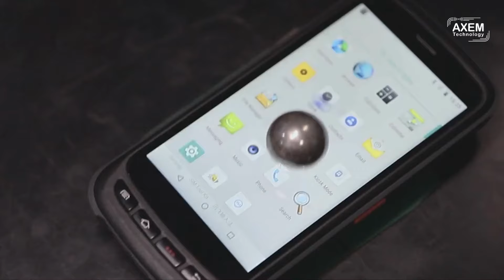🚀 Discover the MBA5-P23, the rugged and reliable UHF RFID handheld reader!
🚀 With a long battery life and high reading performance, you'll be able to work without interruption!
💡And that's not all! We also offer a wide range of accessories to let you customize your experience.🔧